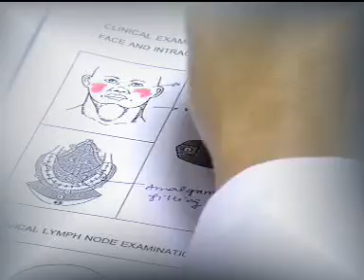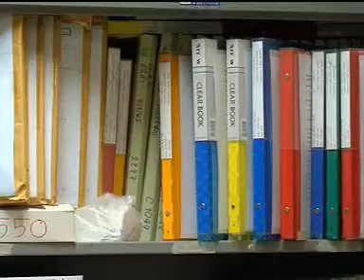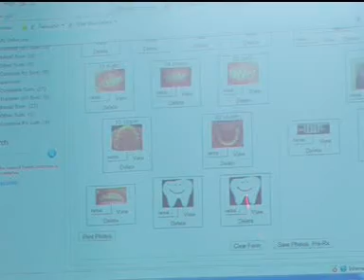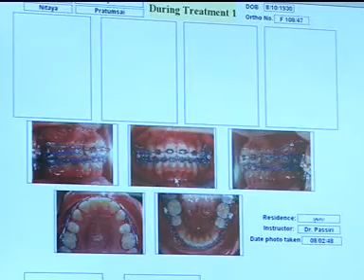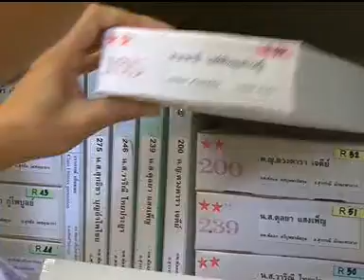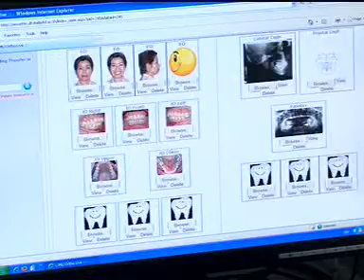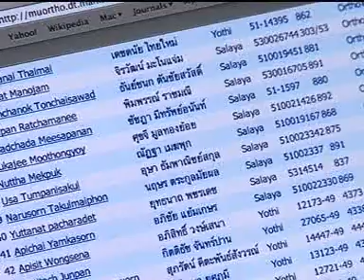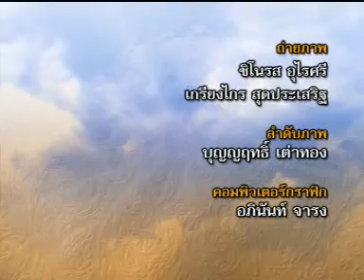เพิ่มศักยภาพ ฐานข้อมูลทันตกรรม